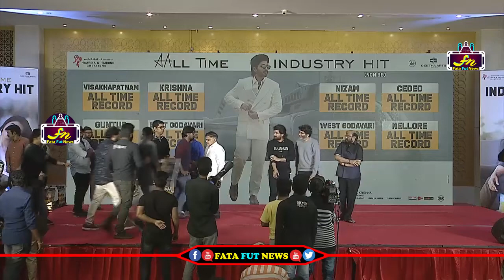Allu Arjun Speech @ Ala Vaikunthapurramuloo Movie All Time Industry Hit Thanks Meet | Fata fut News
Watch#